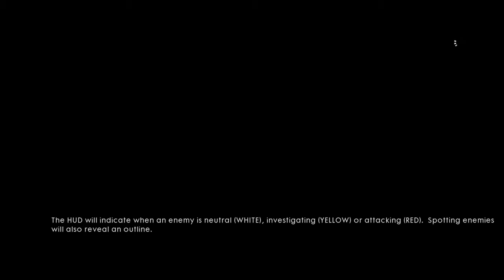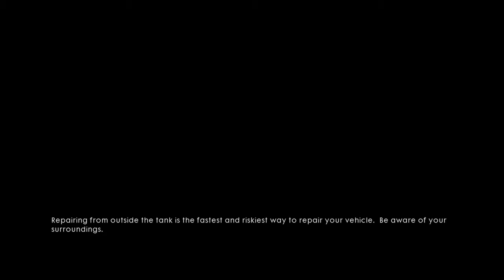Playing some Battle Field 1.